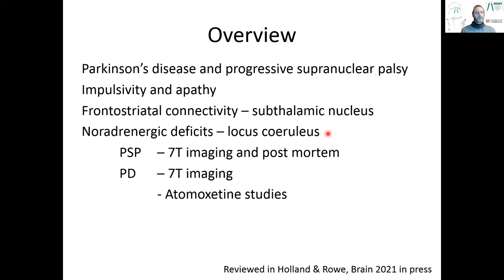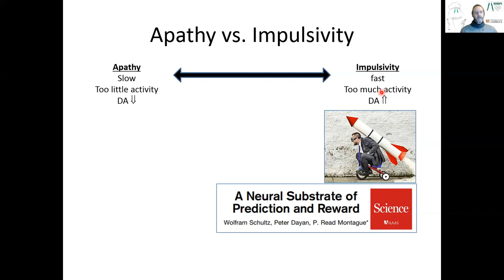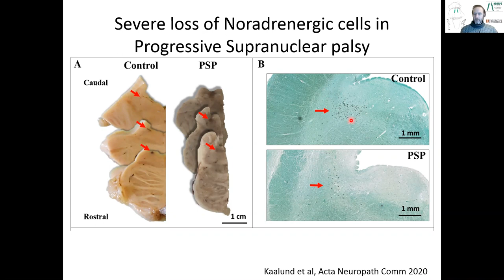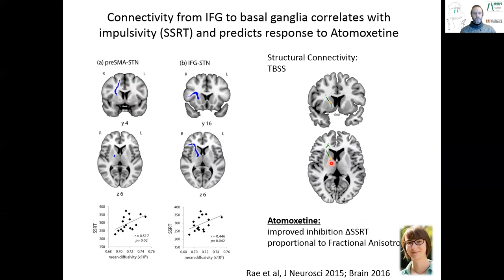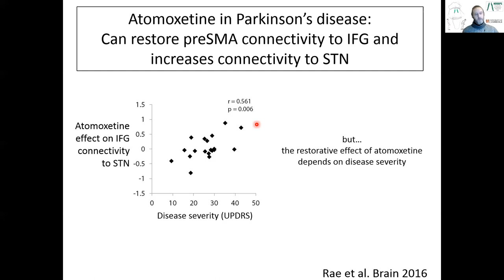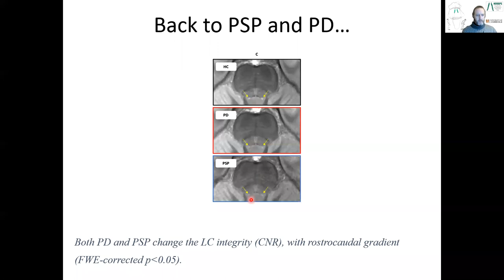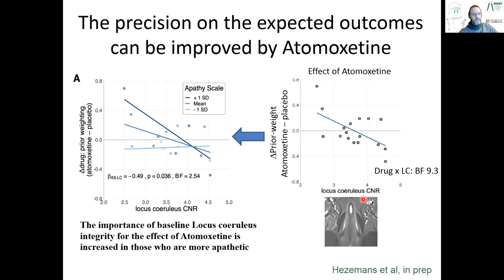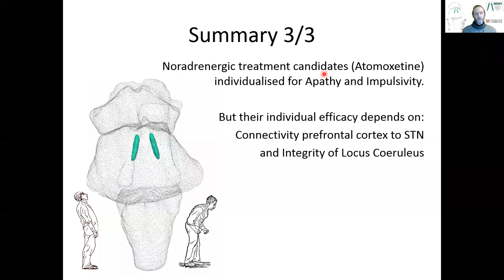Terra Incognita James Rowe